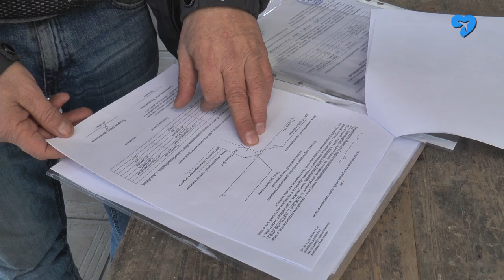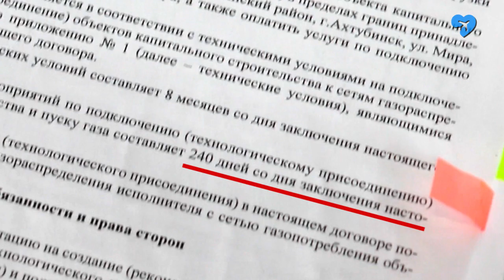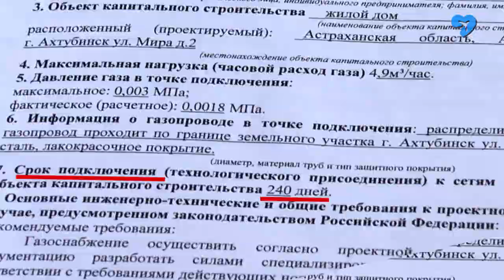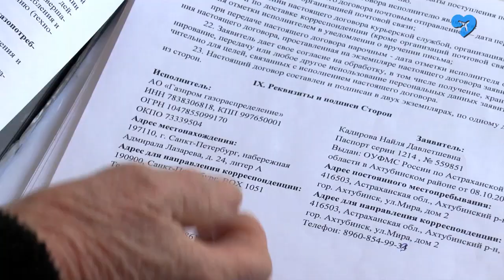Проблемы с газификацией (03.02.2021)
В прошлом месяце мы уже рассказывали о задержках технологического присоединения домовладений в заречной части города к сетям газораспределения. Строительно-монтажные работы проведены, организация из Урюпинска выполнила их в срок, однако местные газовики доступ к голубому топливу не дают. И вот новое обращение на телестудию жителей Петропавловки. Наша съёмочная группа выехала по адресу вместе с депутатами Астраханской областной Думы.